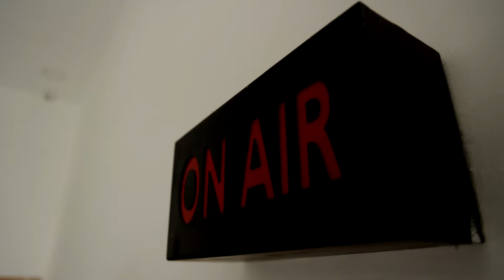குட்டி குட்டி shorts.. CUTE SMILE.. ஒய்யார நடைபோட்ட அழகிகள்.. | Fashionstyle | Chennai